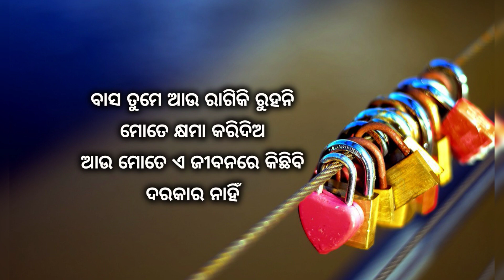Beautiful broken heart shayari for partner || very beautiful emotional shayari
Beautiful broken heart shayari for partner